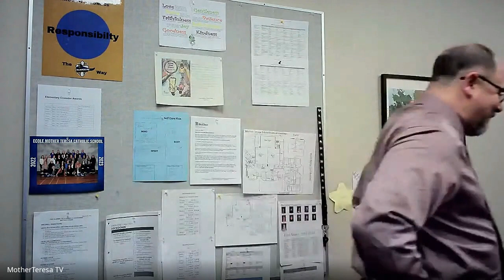Jan. 11, 2023 - Prayer & Announcements